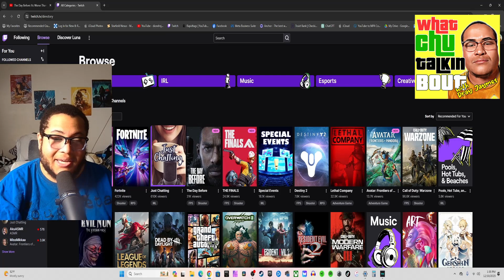Only person that likes THE DAY BEFORE!